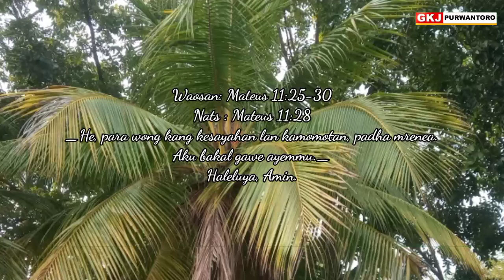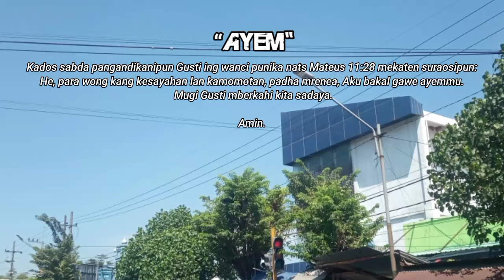Renungan Padinan GKJ Purwantoro || Selasa 02 Juli 2024 || AYEM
*Renungan Padinan*
Selasa, 2 Juli 2024
Kacawisaken dening : Ibu Asrie Lesningati

Waosan: Mateus 11:25-30
Nats : Mateus 11:28
_He, para wong kang kesayahan lan kamomotan, padha mrenea, Aku bakal gawe ayemmu._
Haleluya, Amin.

*AYEM*
Para sadherek kinasih,
Saben manungsa gadhah momotan. Sejatosipun ingkang wigati sanes bab momotanipun nanging kadospundi anggen kita emut dhumateng Gusti Allah. Sinaosa momotanipun entheng nanging menawi dipunsanggi piyambak badhe karaos awrat. Kosok wangsulipun, momotan ingkang karaos entheng nalika kita sowan ing ngarsanipun Gusti lan nyuwun kekiyatan lan Gusti piyambak ingkang badhe ndamel ayeming manah kita.

Sabda pangandikanipun Gusti ing wanci punika nats Mateus 11:28 mekaten suraosipun: *_He, para wong kang kesayahan lan kamomotan, padha mrenea, Aku bakal gawe ayemmu._*
 Mugi Gusti mberkahi kita sadaya. Amin.

Pandonga:
_Dhuh Gusti ingkang maha asih mirma, kula badhe tansah pitados dhumateng Paduka ingkang badhe maringi manah ayem. Amin_

Mekaten renungan ing dinten punika.
Sugeng makarya
Tansah gumregah
*Rahayu, rahayu, rahayu sedaya ingkang pinanggih.*

AL, 020724
S.S.